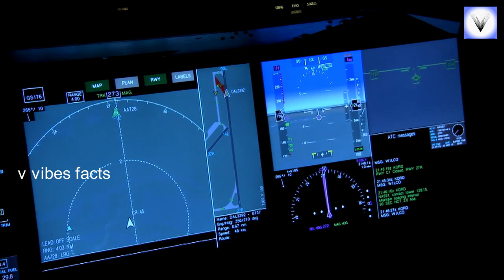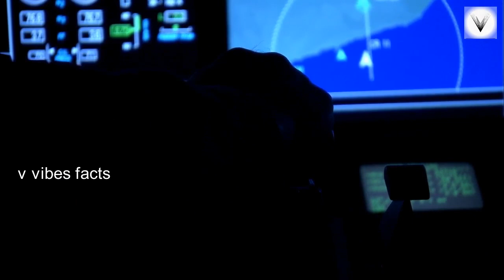24,000ft ఎత్తులో పైకప్పు ఎగిరిపోయింది! తరువాత ఏం జరిగింది?// v vibes facts/telugu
24,000ft ఎత్తులో పైకప్పు ఎగిరిపోయింది! తరువాత ఏం జరిగింది?/ v vibes facts/telugu